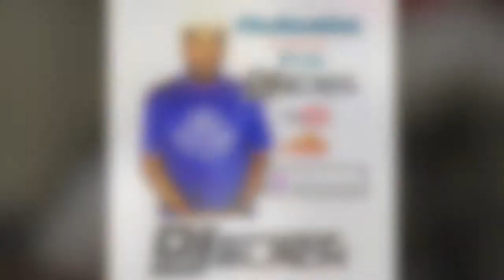How To Get Your Music Played By DJ’s & Radio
TheBlackOut (PodCast) with @DJBandanaBlack EPISODE #1 - *HOW TO GET DJ'S TO PLAY YOUR MUSIC* In This episode we give major keys on how to get your music played by Djs, Radio & Clubs. DJ Bandana Black also gives a brief background on how he got started in Radio and as a DJ and some of the things he did to get his foot in the door. Please Follow on ALL SOCIAL MEDIA @DJBandanaBlack